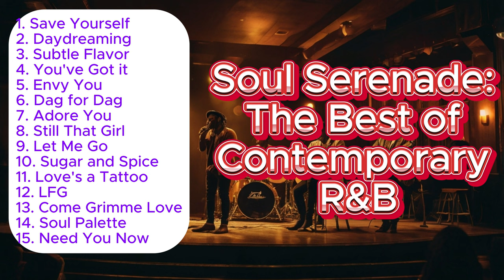Soul Serenade: The Best of Contemporary R&B Music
1. Save Yourself
2. Daydreaming
3. Subtle Flavor
4. You've Got it
5. Envy You
6. Dag for Dag
7. Adore You
8. Still That Girl
9. Let Me Go
10. Sugar and Spice
11. Love's a Tattoo
12. LFG
13. Come Grimme Love
14. Soul Palette
15. Need You Now